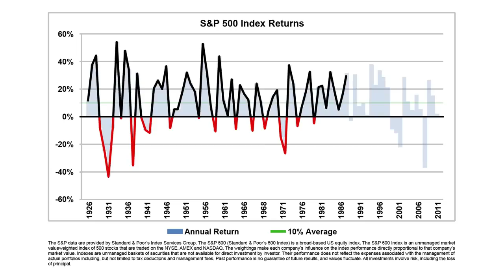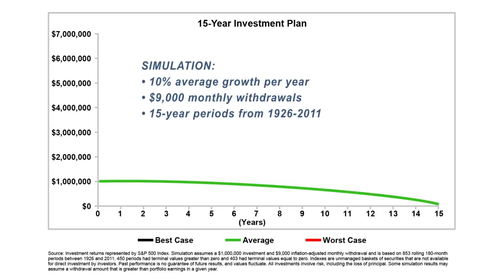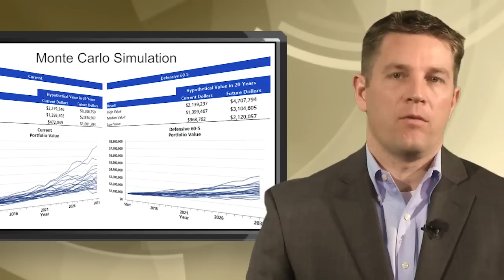The Flaw of Averages - December 14, 2012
Many investors misinterpret average rates of return, sometimes with disastrous consequences.